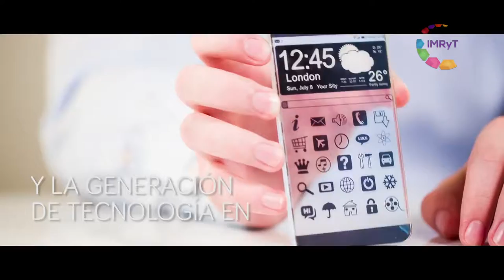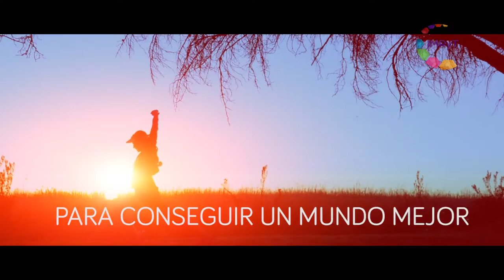Morelos Trabajando 2018 / 10 Día Internacional de la Luz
El 16 de mayo del 2018 es el Día Internacional de la Luz y Cuernavaca es una de las sedes mundiales. Esta celebración tiene su origen en el Año Internacional de la Luz, realizado en 2015. Ambas celebraciones fueron instituidas a partir de propuestas presentadas por México ante el pleno de la Organización de Naciones Unidas.